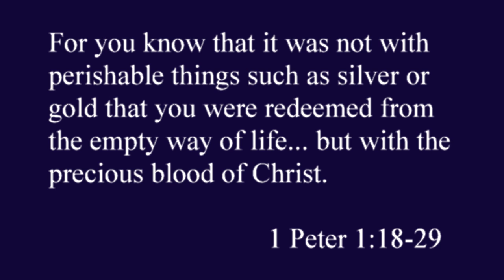Gorman Virtual Choir - "Redeemed"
Gorman choir sings "Redeemed"